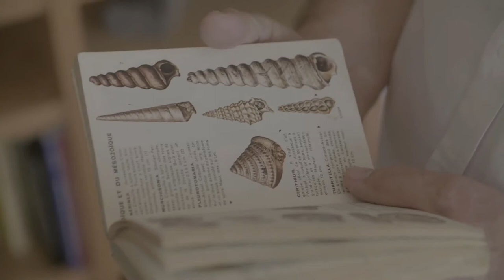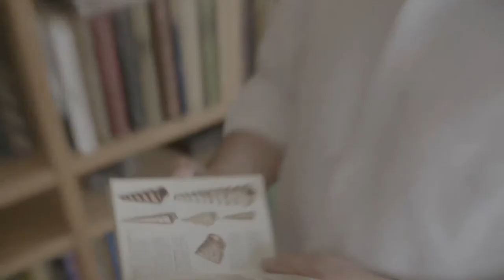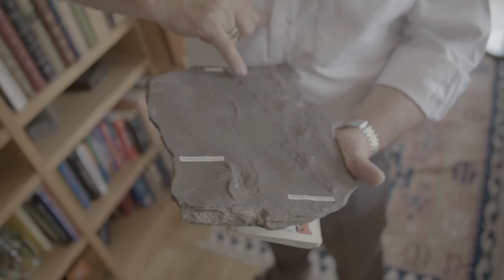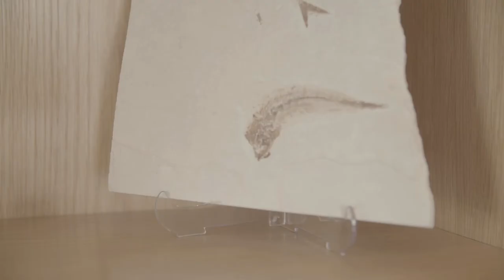Jean-Jacques Hublin: Extra footage 2 🔴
Description: Jean-Jacques Hublin at home elaborating on fossils and what they learn us

Contributor Information: Jean-Jacques Hublin